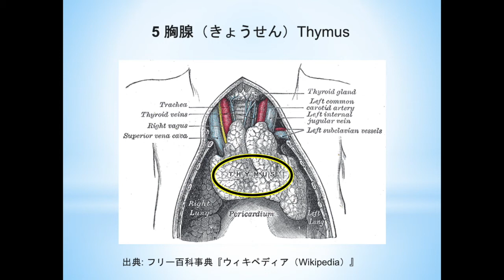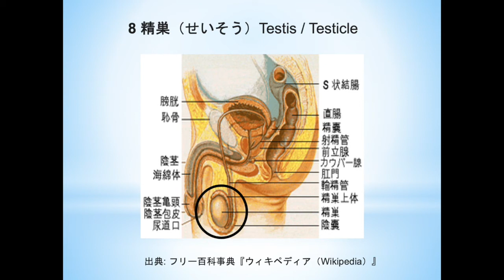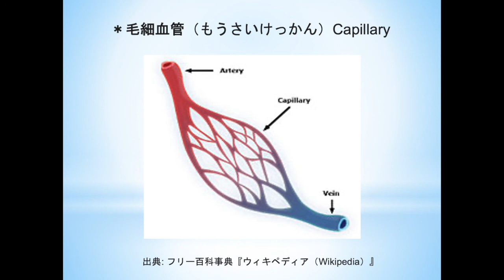認定医療通訳教材・内分泌科・血管各部位の語彙。厚生労働省の育成カリキュラムから抜粋。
認定医療通訳向け教材・語彙レビュ・ ・著作権は、ジュリア・クネゼッヴィチにあり、教材を虚偽的に転売した場合、法的な手続きをとらせて頂きます。生徒さんのために作りました。ジュリア講師